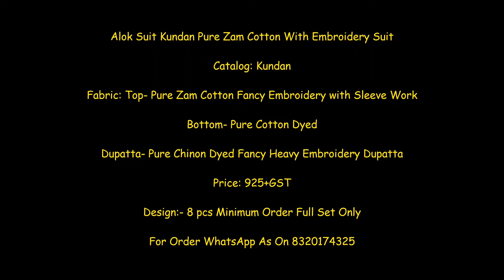Alok Suit Kundan Pure Zam Cotton With Embroidery Suit ll Alok Suit Best Catalog Wholesale Price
Alok Suit Kundan Pure Zam Cotton With Embroidery Suit

Catalog: Kundan

Fabric: Top- Pure Zam Cotton Fancy Embroidery with Sleeve Work

Bottom- Pure Cotton Dyed

Dupatta- Pure Chinon Dyed Fancy Heavy Embroidery Dupatta

Price: 925+GST

Alok Suit Kundan Pure Zam Cotton With Embroidery Suit Wholesale Price- Shivkrupa enterprise. India No 1 wholesaler DealIer Seller Supplier Of Alok Suit Kundan Pure Zam Cotton With Embroidery Suit Wholesale Price at Shivkrupa Enterprise. Alok Suit Kundan Pure Zam Cotton With Embroidery Suit Wholesale Price at Shivkrupa Enterprise. Alok Suit Kundan Pure Zam Cotton With Embroidery Suit New Catalog Launched Best Price Wholesale at Shivkrupa Enterprise. All branded Suit s At Shivkrupa Enterprise Wholesale Online Ledies wear Market Place In Surat all Designer Catalog Supplier Manufacturer.